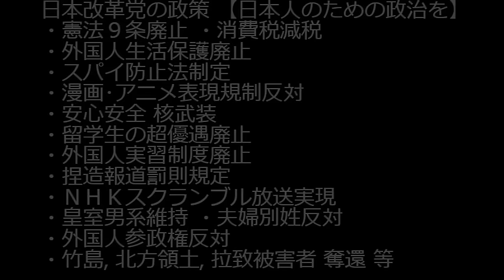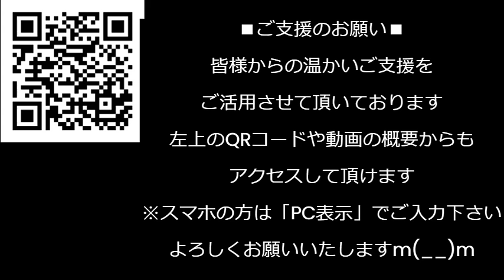生前の芦原妃名子さん「ドラマ化やめたい」と周囲に漏らしていた／日テレ「誹謗中傷をやめろぉ！」自分らが叩かれるのは嫌ってムシが良すぎる／能登地震被災者の8割が「他所に行くのは嫌」240131